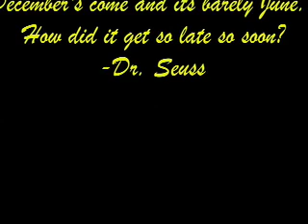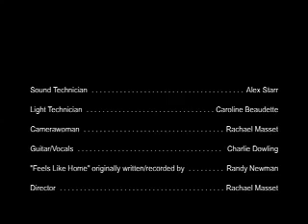Patch Highlights 08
clips of patch high school memories set to the pleasant sounds of "feels like home" written by Randy Newman and performed by a Mr. Charles Dowling Jr. class of 2008. video quality isnt as good as the original, but should look aged and memoryish.
caroline's vid prod group 08